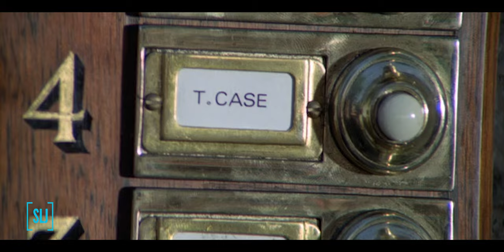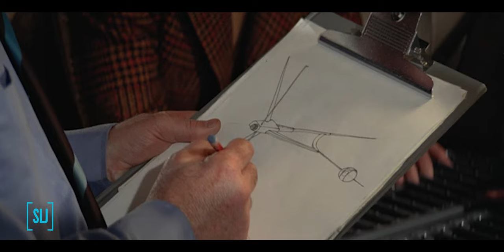Review of Diamonds Are Forever (1971) - The Safe Bet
After On Her Majesty's Secret Service failed to make the splash with audiences that was hoped for, the Bond filmmakers were left trying to figure out what to do next. United Artists figured the issue was not having Sean Connery in the lead role, and so raided their wallets to find the cash to get him to come back for one more adventure. Was that truly the problem, and is Diamonds Are Forever the savior that the series needed?

Next in the series: Live and Let Die